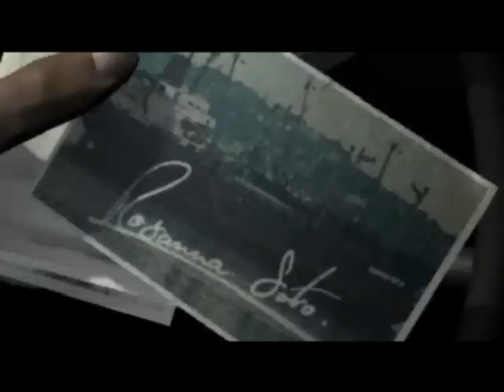Driver 2 Walkthrough Part 7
Driver 2 Walkthrough,
D-Games stands for DinizGames, my username,

Im playing on the emulator ePSXe, expect some slowdowns at times, mostly thanks to the emulator actually... Unfortunaty PSXfin who runs games full speed has sound isues, dont know why...
Enjoy episode 1 of the playtrough Miami,

Driver San Francisco is coming out this year; So, its time to kick some ass and play Driver series all over again!

Driver 2 Back on the Streets also known has Driver 2 The Wheelman is Back, was released in 2000, a year after the first game, this time, exclusively for the PlayStation,
Driver 2 was the first 3D open world game to let you get out of your car,
I played Driver 2 back in 2000 on the ps1, not only it one of the most memorable games on the system, but also one of the hardest games of all time; No joke, this game is hardcore,

Note: Its been some years since i last played Driver 2, so don't expect the best and more skilled driving out there...

Note 2: The sound you hear at the D-Games intro is the Sega Saturn boot up intro,